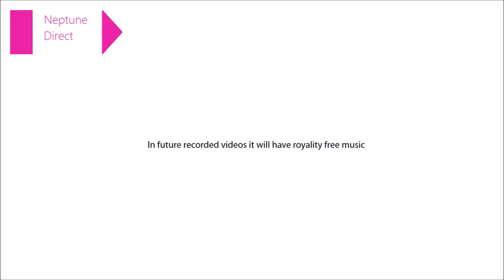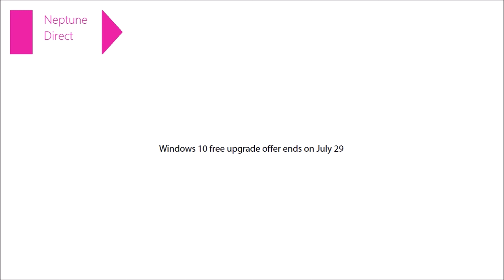Neptune Direct May 6 2016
Neptune Direct for May 6 2016 royality free sounds in recorded videos.